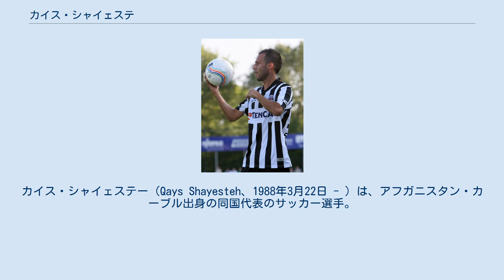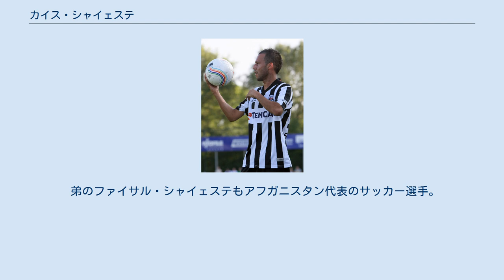カイス・シャイェステ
カイス・シャイェステー（Qays Shayesteh、1988年3月22日 - ）は、アフガニスタン・カーブル出身の同国代表のサッカー選手。
 2008年にFCトゥウェンテのユースチームからヘラクレス・アルメロのトップチームへ移籍した。
プロ1年目はエールディヴィジで6試合に出場した。
2年目は、新たに就任したヘルトヤン・フェルベーク監督の下では1年目よりも試合に出られず、契約を更新しないことを言い渡された。
 2010年にSCフェーンダムへアマチュア契約として入団。
2010-11シーズン冬にFCエメンとプロ契約を結んだ。
シャイェステーは、ここでFCトゥウェンテのユースチームで共に働いたレネ・ヘイク監督と再会した。
 オランダ国籍を取得していたため、U-19オランダ代表への招集経験があり、U-19イングランド代表戦ではベンチ入りしていたが、A代表はアフガニスタン代表でプレーすることを選択した。
2011年4月9日のスリランカ戦で途中出場で代表デビューをした。
 弟のファイサル・シャイェステもアフガニスタン代表のサッカー選手。
 ^ FC Emmen haalt Qays Shayesteh uit Veendam